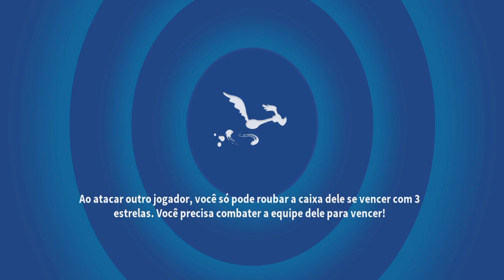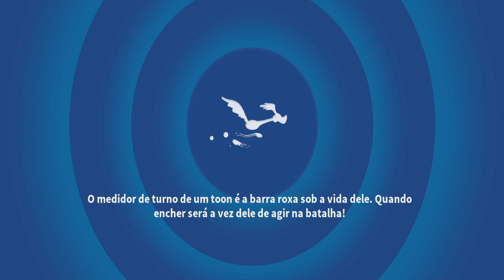O GRANDE DUQUE MAIS FORTE !! | LOONEY TUNES WORLD OF MAYHEM GAMEPLAY (iOS, Android)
E HOJE EU TRAGO MAIS UMA GAMEPLAY DE Looney Tunes World of Mayhem em Português.

GAMEPLAYS WALKTHROUGH (iOS, Android)

 BEM-VINDO AO SPACE JAM!

O lendário King James está chegando aqui, no Mundo de Mayhem!

Antes de entrar no “ Daily Practice ” e no resto das campanhas, não se esqueça de parar na Campanha “ Welcome to the Space Jam ” que começa na quinta - feira, 15 de julho, para garantir peças de toon de LeBron James e destravar o próprio Rei!

Não acha que você está lá ainda? Não se preocupe - a campanha Inaugural Space Jam está aberta a todos os jogadores a partir do nível 6 !

Depois de concluir a campanha de boas-vindas, você desbloqueará um calendário de login LBJ ultrassecreto! Faça check-in diariamente para obter peças adicionais de toon Lebron James para energizar o Rei!

Com vontade de completar o seu time Tune? Veja o que esperar nas próximas semanas!

- Campanha “Slam Dunk the Bugs” com Dunker Bugs Bunny - sexta - feira, 23 de julho

- "Não posso me parar!" Campanha com Dunker Lola - sexta - feira, 30 de julho

A diversão não para por aí - complete as duas campanhas para desbloquear um calendário de login especial para coletar ainda mais peças de desenho!

Reúna sua melhor equipe e nos vemos nas quadras!

𝗡𝗼𝗺𝗲 𝗱𝗼𝘀 𝗝𝗼𝗴𝗼𝘀: Looney Tunes: Mundo Insano (en: Looney Tunes: World of Mayhem) é um jogo de celular para as plataformas iOS e Android da franquia Looney Tunes, projetado em 2016 e publicado em 2018 pela Scopely Inc.

Enredo
Marvin, o marciano está capturando todos os Looney Tunes e transformando-os em peças unitárias ou tokens (que se fundem para formar um personagem). Pernalonga, depois de se perder novamente a caminho de Albuquerque pede informações à Marvin, que tenta transformá-lo. Após falar a famosa frase "é claro que isso significa guerra", Pernalonga ataca Marvin, que chama K9 e Patolino para defendê-lo. Pernalonga tira um pacote de presente cheio de dinamites (seu ataque especial) que danifica o atomizador de Marvin, que explode, espalhando peças unitárias. Cabe ao jogador recompor todos os personagens que foram transformados em peças unitárias, para assim juntarem mais pessoas para impedir a invasão de Marvin.

As lutas são compostas por lutas que vão a um máximo de 4 contra 4 e o turno do personagem não é determinado por turnos alternados típicos de batalhas de RPG, mas por uma barra rosa chama de medidor de turno que aumenta dependendo da velocidade do personagem, que, uma vez cheia, permite o personagem para atacar. As características dos ataques e habilidades dos vários personagens (contra-ataque, esquiva, ataque / defesa / aumento de velocidade, acerto crítico, cura contínua, provocação) podem influenciar o resultado da batalha e caberá ao jogador criar um equilíbrio equipe capaz de derrotar até os inimigos mais formidáveis.

Meta de Inscritos pra esse ano: 1000 Inscritos

 Lucas 1:37: Porque para Deus nada é impossível.